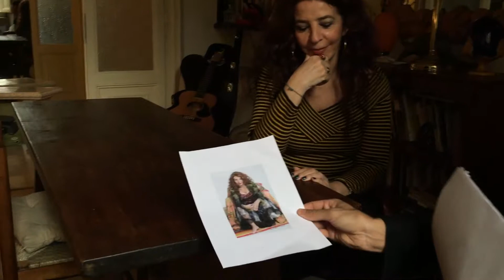Intervista a Teresa De Sio 16:1:2018 PARTE QUARTA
Intervista a Teresa De Sio del 16/1/2018 a Roma. In occasione della partenza del progetto Pensiero Meridiano. La cantante e compositrice  napoletana racconta se stessa, il suo modo di scrivere e interpretare, la musica che l'ha influenzata, e le collaborazioni che l'hanno aiutata a crescere, peraltro con artisti di primissimo livello quali Fabrizio De Andrè e Pino Daniele.

a cura di Federico Torre